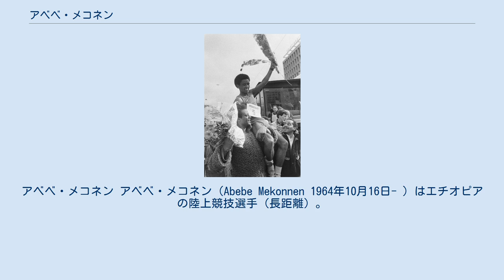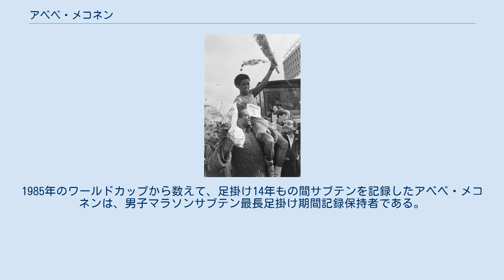アベベ・メコネン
アベベ・メコネン アベベ・メコネン（Abebe Mekonnen 1964年10月16日- ）はエチオピアの陸上競技選手（長距離）。
 少年時代から陸上競技の素質を見いだされ、マモ・ウォルデらからトレーニングを受けていた。
 1985年ワールドカップ広島大会で初めてサブテン（2時間10分未満）を記録。
1986年のロッテルダムマラソンでマラソン初優勝を果たす。
1988年から1989年にかけてがマラソン選手としてのピークで、4レースに続けてサブテンを記録し、うち3つ（1989年の第93回ボストンマラソンを含む）のレースに優勝し、その一つである1988年の北京国際マラソンでは自己ベストとなる2時間07分35秒を記録した。
この記録は四半世紀の長い間コースレコードであった。
この活躍により、1988年ソウルオリンピック前後には現役世界最強選手と謳われた。
しかし、エチオピアがソウルオリンピック参加を見送ったため、同国のベライン・デンシモ（当時世界最高記録保持者）ともども出場することができなかった。
 1988年に出場ならなかったオリンピックには、1992年のバルセロナオリンピック、1996年のアトランタオリンピックにと2度エチオピア代表として出場したが、バルセロナでは途中棄権、アトランタでは2時間29分45秒で81位に終わった。
また、世界陸上競技選手権大会でも4度出場しながら3度は途中棄権、完走した1995年のイェーテボリ大会も47位と、これらのビッグタイトルには縁がなかった。
 自己記録を出した1988年の北京をはじめ、1989年の福岡、1991年東京世界陸上など、レース中やレース直後に嘔吐することが多かった。
 世界クロスカントリー選手権には何度も出場し1993年には2位になっている。
 1998年のロンドンマラソンで最後のサブテンを記録。
1985年のワールドカップから数えて、足掛け14年もの間サブテンを記録したアベベ・メコネンは、男子マラソンサブテン最長足掛け期間記録保持者である。